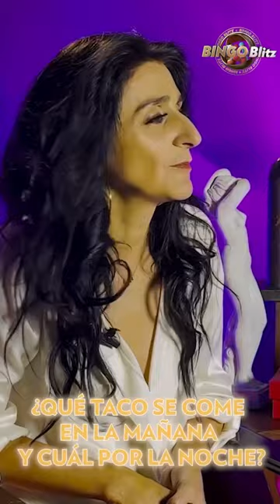Barbara Torres DEMUESTRA que es 100% mexicana | Bingo Blitz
¿Las quesadillas son con queso o sin queso? BarbaraTorres nos demostró que es 100% mexicana 😎 BingoBlitz Sábados por el 3.1 de Imagen Televisión